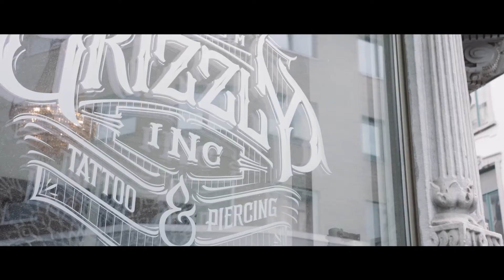Découvrez Doud avec Le TEC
Doud - Le TEC
Découvrez une nouvelle artiste wallonne exposée sur nos bus ! 👩‍🎨 🎥